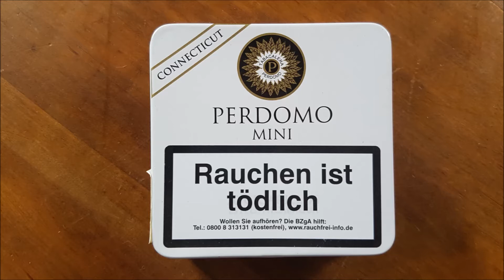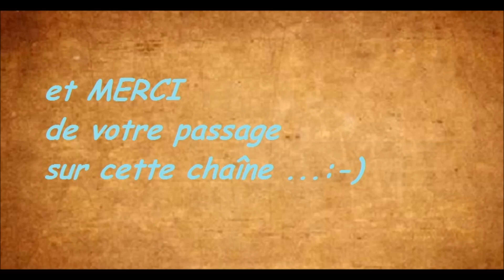Perdomo Mini Cigarillo Connecticut